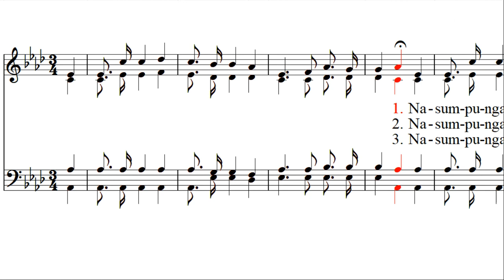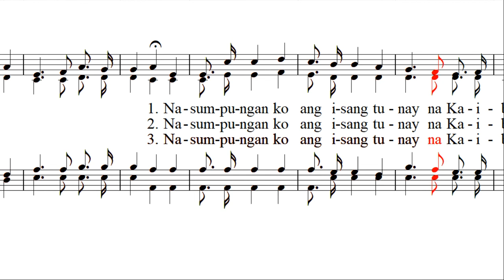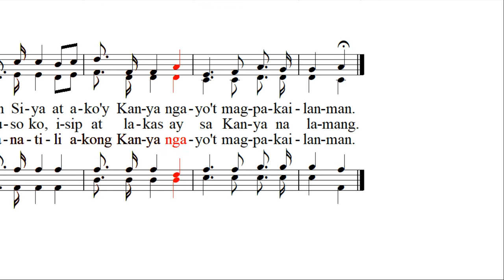Nasumpungan Ko Ang Kaibigan 주 예수 내가 알기 전 I've Found A Friend (Solo)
[Tagalog Hymn 타갈로그 찬송가] 솔로
Nasumpungan Ko Ang Kaibigan / I've Found A Friend
21세기찬송가 (90장) 주 예수 내가 알기 전
Covered by Landini Bach